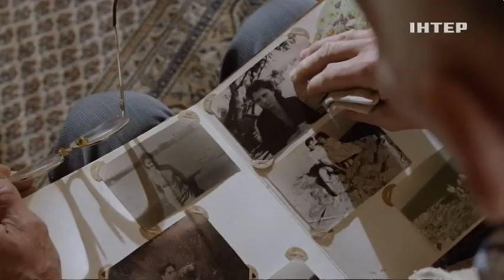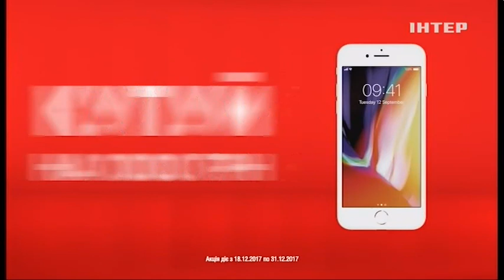Рекламний блок та анонси (Інтер, 27.12.2017)